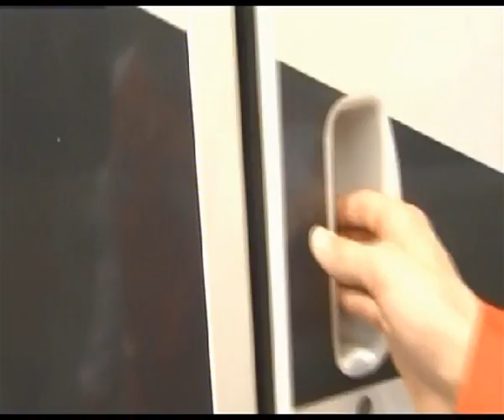Bericht über Max Neukirchner